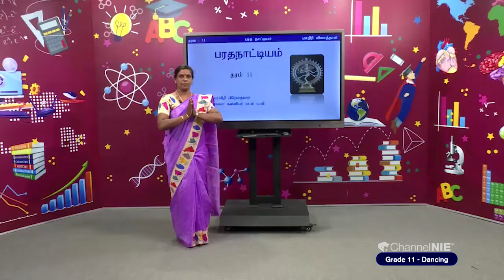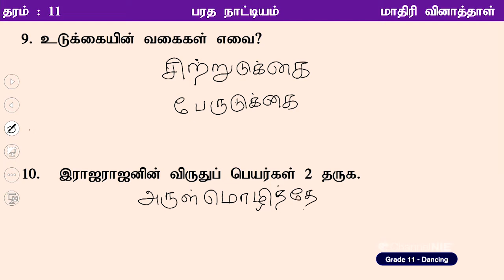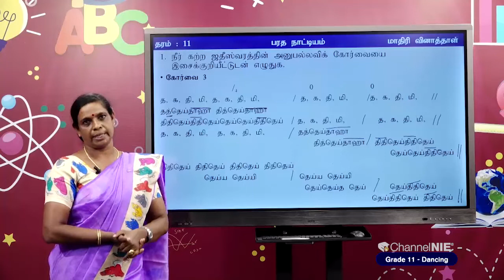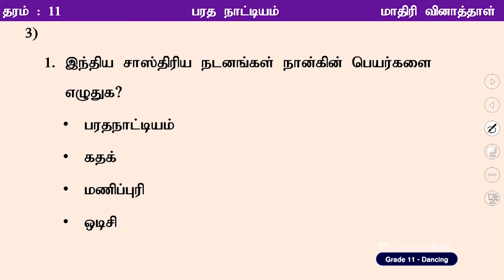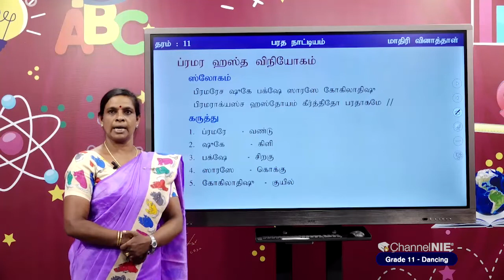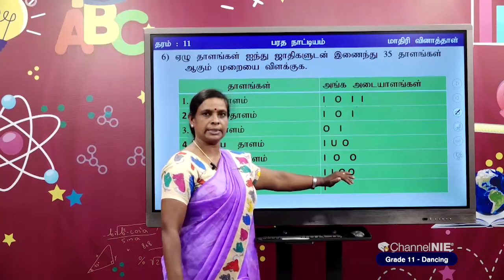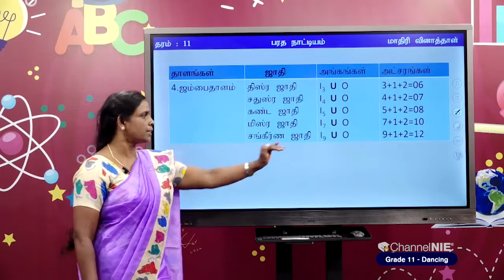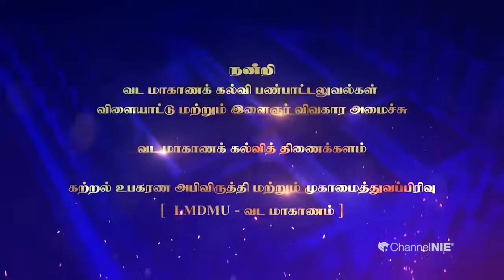மாதிரி வினாத்தாள் - பகுதி 02 | தரம் 11 | Dancing | பரத நாட்டியம் | P 08